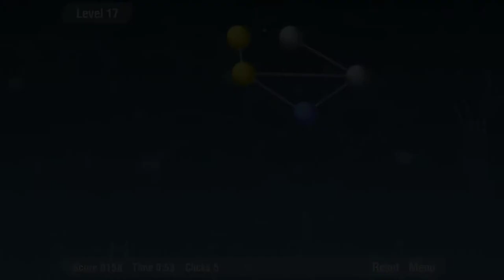Atomic Puzzle - Physics-Based Brainteaser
This game is a perfect timekiller for those who enjoy challenging brainteasers and adore physics puzzles! Get it for free on Google Play and Apple Appstore and invite your friends to join you!